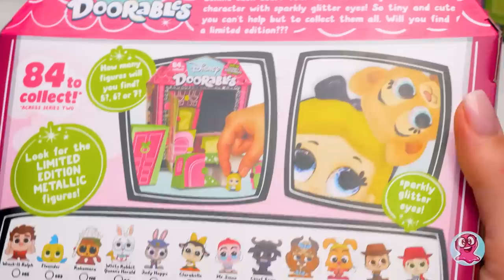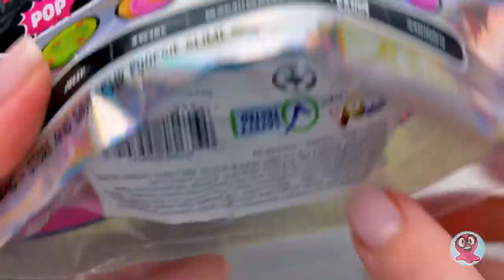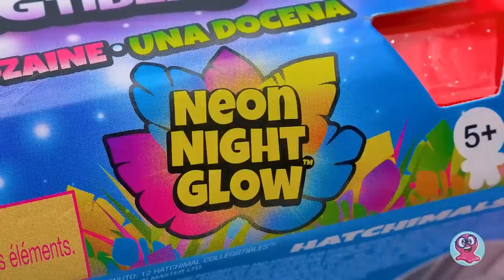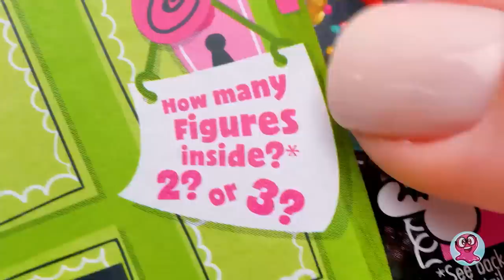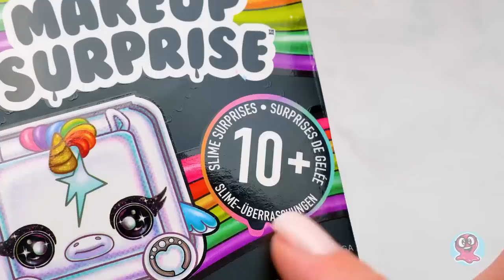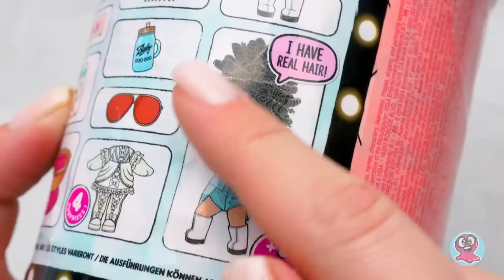NON AVETE MAI VISTO COSÌ TANTI GIOCATTOLI! Grande Unboxing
La scatola dei giocattoli ancora inscatolati di Sammy è troppo piena! Questo significa che dobbiamo aprirli tutti. Preparatevi, ragazzi! Perché vedrete un enorme unboxing dei vostri giocattoli preferiti!
00:54 - Disney's Doorables. Ci sono personaggi Disney con grandi occhi luminosi che ci aspettano dietro le porte! Qui troveremo Nala da Il Re Leone, Capitano Bogo da Zootropolis, Alice, il principe Eric e il principe Ali da Aladdin!
03:01 - Cutie Tooties! Qui dovremmo spremere lo slime per trovare la sorpresa! Dentro Poopsie troveremo un piccolo pinguino con un incredibile slime rosa.
04:20 - 24 uova Hatchimals della serie Neon Night Glow. Questi personaggi luminosi diventano ancora più colorati al buio! Troveremo tanti simpatici animali! Non perdeteveli!
08:44 - Poi apriremo l'unicorno Poopsie. Dentro vedremo uno dei meravigliosi unicorni che ci aspetta e 6 sorprese magiche. All'interno troveremo anche altri adesivi, sorprese, accessori e il simpatico unicorno!
11:06 - Sue ha deciso di non fermarsi e di aprire altri Disney Doorables! Vediamo chi abbiamo trovato! Ecco Campanellino dalla storia di Peter Pan, Le Tont da La Bella e la Bestia, Jasmine da Aladdin, il famoso Timon da Il Re Leone e Pincopanco da Alice nel paese delle meraviglie.
12:48 - Ecco che arrivano 2 piccoli set di Doorables! Ogni set ha 2 giocattoli. Un set contiene Candlehead da Ralph e il maialino Pua dal film d'animazione Oceania. Il secondo set contiene Celia di Monsters & Co e il buffo gallo con gli occhi enormi di Oceania. Che compagnia interessante abbiamo qui!
13:52 - Facciamo una pausa dai personaggi Disney e scartiamo questo Makeup Surprise con più di 10 sorprese all'interno! Ci sono un lucidalabbra, ombretti e uno slime a cui aggiungeremo tutto il trucco.
17:48 - Ed ecco di nuovo Doorables! Ci sono Lilo da Lilo e Stitch, Gaston da La Bella e la Bestia, personaggi dal famoso Frozen e l'ultimo residente Doorables è Tigro da Winnie the Pooh.
18:28 – E, per ultimo, abbiamo una bambola LOL. Questa è LOL Surprise Hairgoals! Ci sono 15 sorprese che ci aspettano all'interno!
Che grande unboxing non programmato abbiamo avuto oggi! Ragazzi, date un pollice in su se volete vedere altri video unboxing!